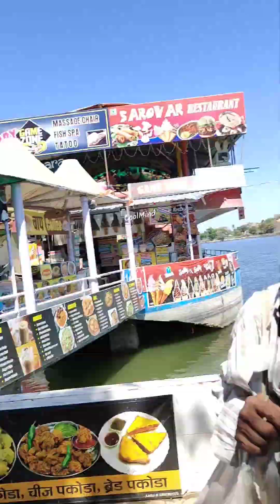एशिया का मेहनती बच्चा पढ़ाई के साथ साथ काम भी | A Asian Boy struggle story Make money for study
एशिया का मेहनती बच्चा पढ़ाई के साथ साथ काम जी जरूरी है साहब कुछ करके देखना है स्वाभिमान की कहानी जरुर देखें